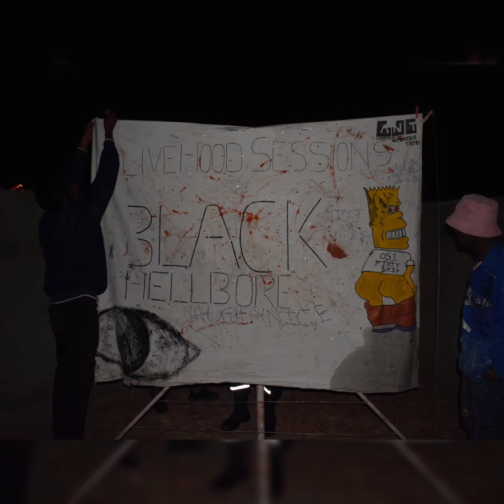Live Hood Sessions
Published on the 27th September 2020
Hosted by various artists in collaboration with the @Rarelife_films and Dreamlab Studios. LiveHoodSessions is an introductory event aimed exposing projects conducted locally by artists with a great deal of work ethic and desire to collaborate amongst each other to outweigh outsourcing.